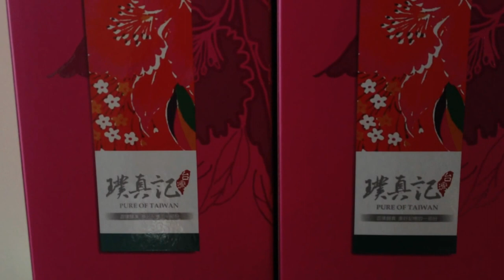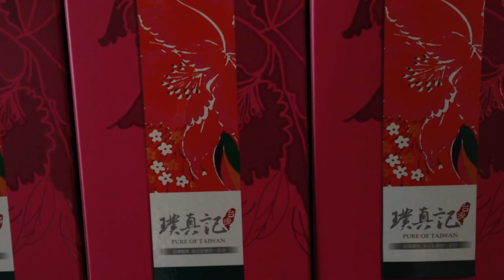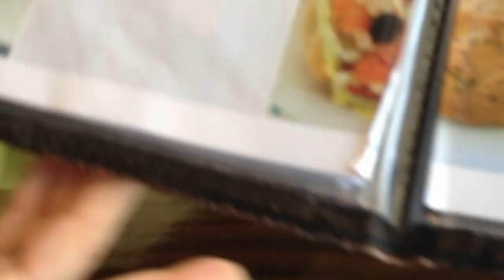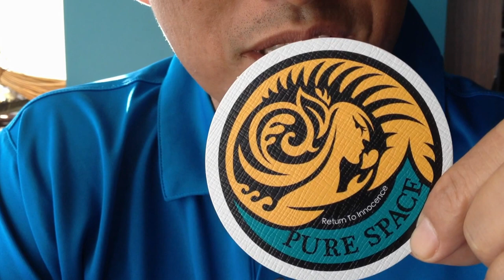隱藏版！可以盡攬淡水夕照的璞真空間咖啡廳